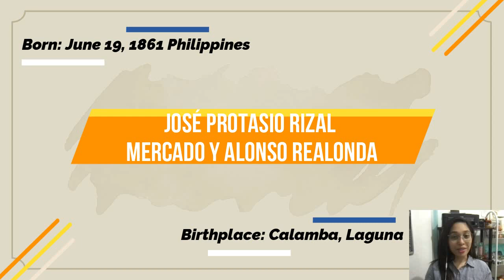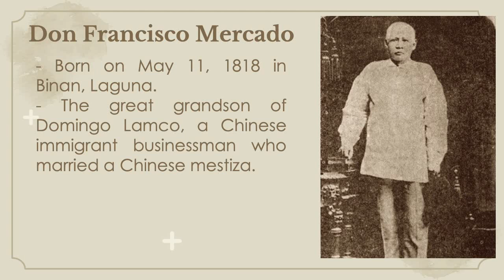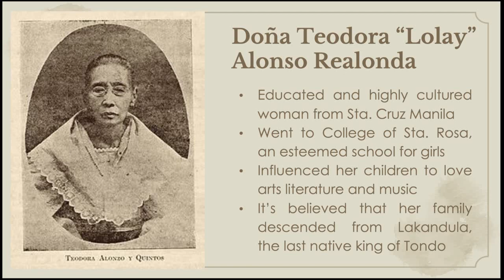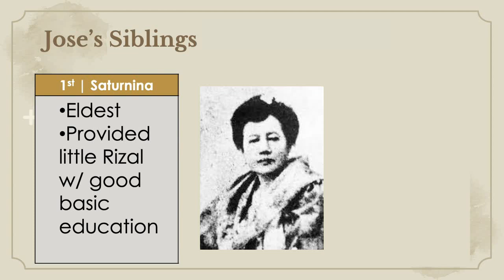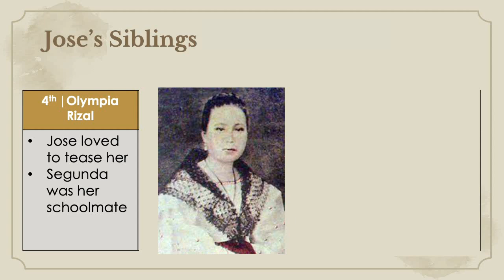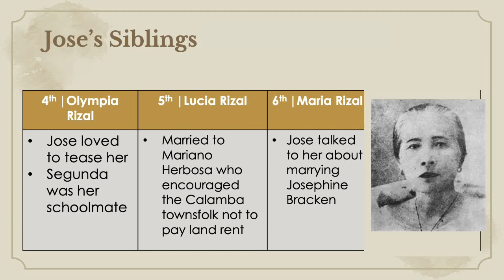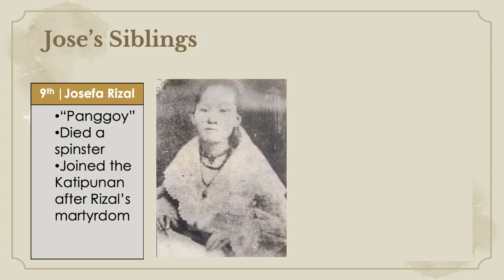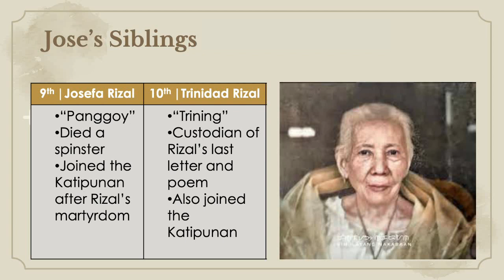Jose Rizal's Family, Childhood and Early Education (Part 1) - by SocSci Thinkers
Content from this video is taken from the book Life and Works of Rizal by Jensen Manebog, Mutya Publishing.